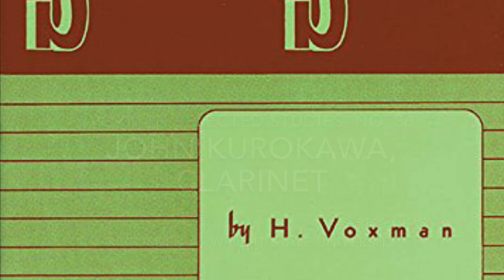Ohio All State 2022 Clarinet Audition Excerpt No. 36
Voxman Selected Studies, No. 36
John Kurokawa, Clarinet
Recorded at Wright State University